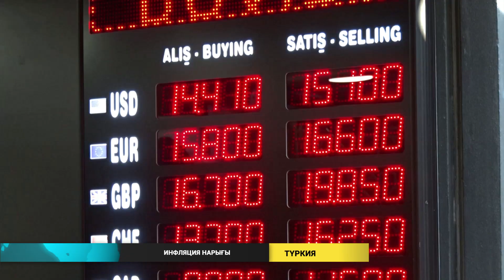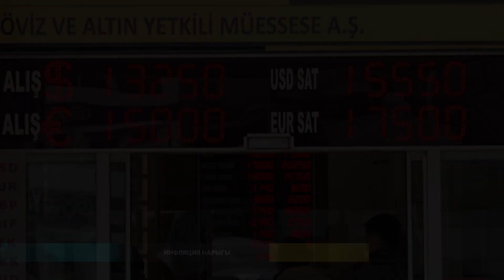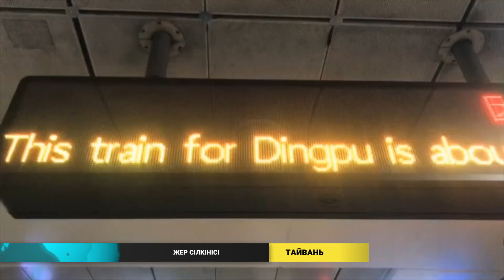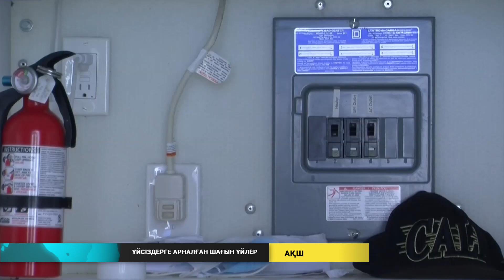Әлем жаңалықтары (10.01.2022)